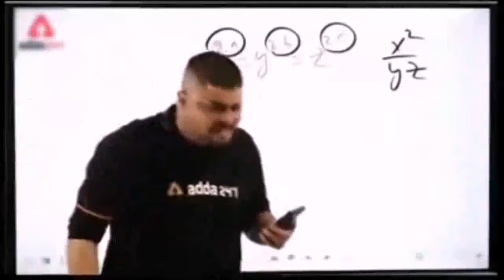!! दीपू भाई ने बिखेरे सुर !! "Delhi Vlog Part 3: Sasta Aur Mast Shopping Sadar Bazar Mein! 😎🛍️"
Hey, Delhi Squaaad! 🌆 In this epic vlog installment, join me on a wild ride through Sadar Bazar as we shop till we drop! 🛒 From quirky finds to unbelievable deals, it's a shopaholic's paradise! 💸

After scoring some killer deals, Deepu Chai treated us to a musical surprise with a side of chai ☕🎤. Trust me, you don't want to miss the hilarious dance moves and the infectious energy! 😂💃

🛍️ Shopping Spree Highlights:

Unboxing budget-friendly treasures from Sadar Bazar!
Bargain showdowns that will leave you in stitches!
Deepu Chai's unexpected dance-off – Bollywood, you've got competition! 🕺🤣
🎵 Majedaar Gana Moment:
Deepu Chai breaks into a spontaneous song, and the whole market joins in! 🕺🎶 Imagine the chaos, the laughter, and the ultimate dance party in the heart of Delhi! 💃🕺

🤣 Funny Memes Alert:
Swipe left for the most hilarious moments! 😂🤳 Tag that friend who dances like Deepu Chai or the one who can out-bargain the entire market! Let the meme-fest begin! 🎭👯‍♂️

🚨 Caution:
Watching this vlog may cause uncontrollable laughter, intense FOMO, and an urgent need to plan your own Delhi shopping spree! 😜🛒